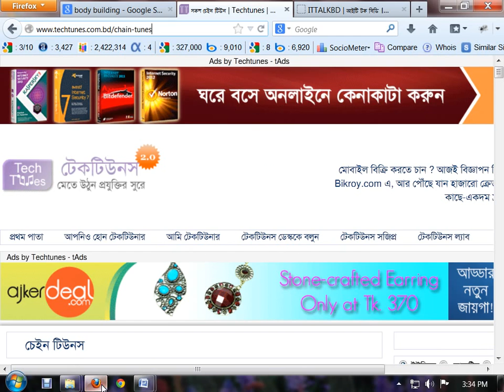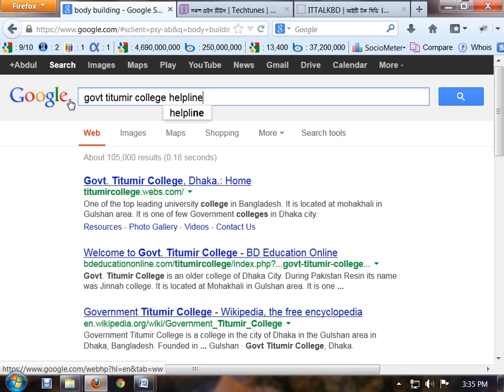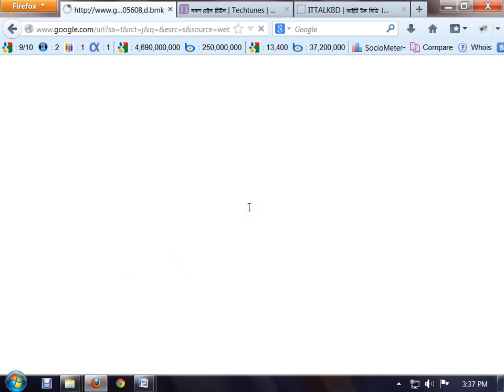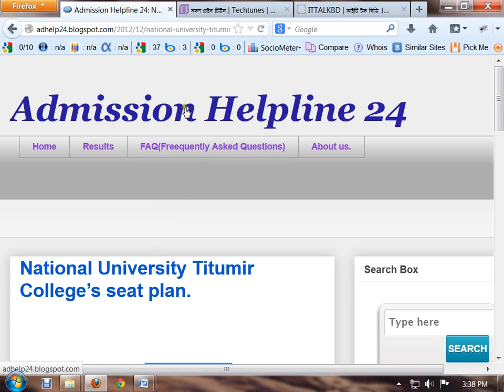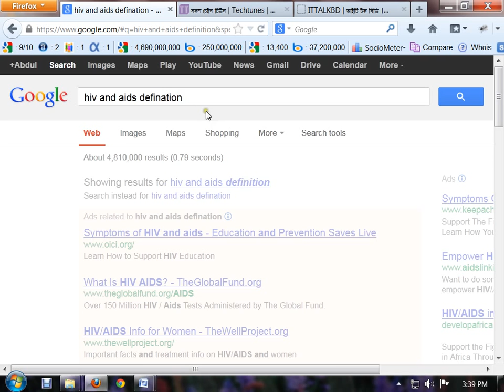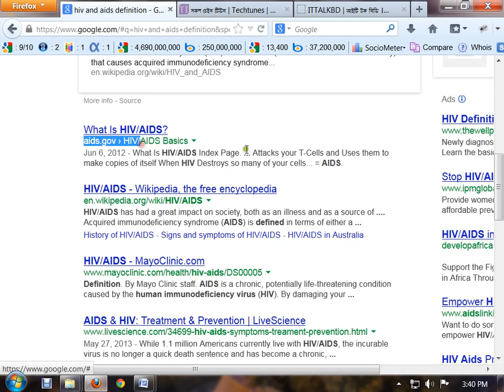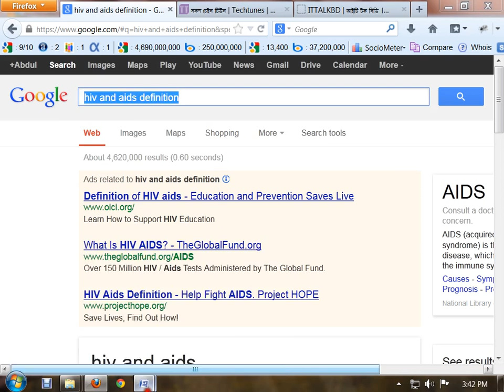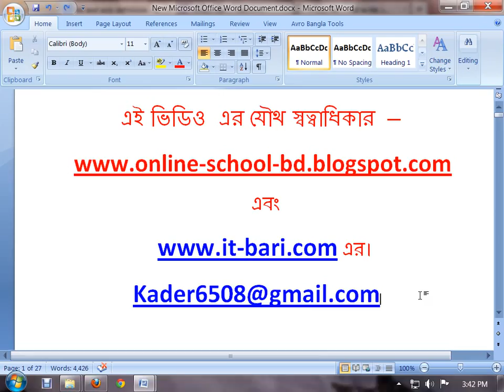07 What is keyword